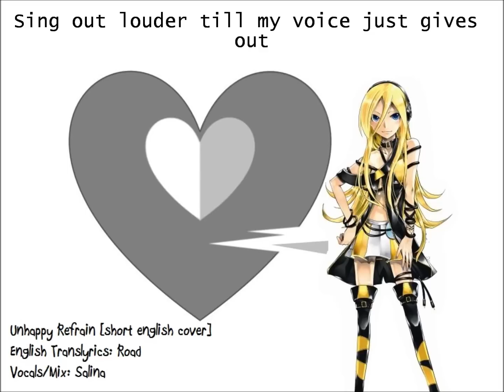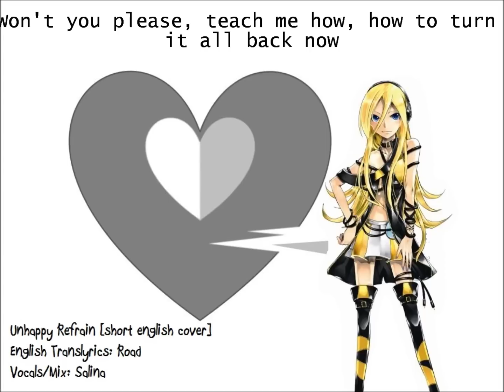.:Vocappend:. Unhappy Refrain -English- [Salina]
UHHH I RAGEQUIT THIS SONG. * ^*)// /willnevertrytosingasongthishighandfasteveragain B-because IDEK. It doesn't sound good at all LOL BUT I WORKED HARD ON IT. EVEN THOUGH IT'S SHORT * ^*)/// /bricked